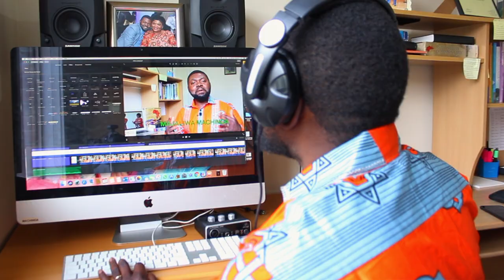Who is MAJALIWA? - Part 2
Aaron MAJALIWA MACHINDA Mlongecha Mwenetombwe Etungano is a singer, songwriter, guitarist, preacher, social worker and awakening campaigner of the biblical truth. Uncovering the lies fed by colonial masters